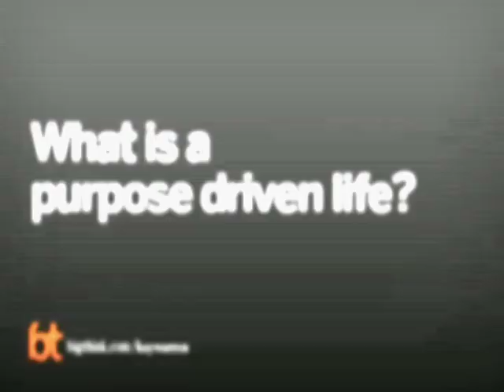What is a purpose-driven life?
When nature calls in micro-gravity, astronauts must answer. Space agencies have developed suction-based toilets – with a camera built in to ensure all the waste is contained before "flushing".Yes, there have been floaters in space. The early days of space exploration were a learning curve!Amazingly, you don't need gravity to digest food. Peristalsis, the process by which your throat and intestines squeeze themselves, actually moves food and water through your digestive system without gravity at all.

MICHELLE THALLER

Dr. Michelle Thaller is an astronomer who studies binary stars and the life cycles of stars. She is Assistant Director of Science Communication at NASA. She went to college at Harvard University, completed a post-doctoral research fellowship at the California Institute of Technology (Caltech) in Pasadena, Calif. then started working for the Jet Propulsion Laboratory's (JPL) Spitzer Space Telescope. After a hugely successful mission, she moved on to NASA's Goddard Space Flight Center (GSFC), in the Washington D.C. area. In her off-hours often puts on about 30lbs of Elizabethan garb and performs intricate Renaissance dances.
 NASA.

TRANSCRIPT:

MICHELLE THALLER: A really fun question is that when astronauts are in space they're not experiencing gravity, so how does digestion work? We sort of think of food moving down in our bodies, it seems that maybe gravity would have something to do with that. The amazing thing is that it really doesn't and this was one of the first things we discovered when we sent animals first and then people up into space. Some people wondered if you could swallow, if you could digest at all without the force of gravity. And it turns out that the act of peristalsis, the way your throat and your intestines squeeze themselves, will actually move food and water through your digestive system without gravity at all and you can even test that with people lying in hospital beds. When you think about somebody that's actually lying down, there's no force of gravity that's pulling food in one direction or the other. The human body is actually pretty good at moving food through without the force of gravity. Now other part of this is what happens when the food comes out the other end, because this is a natural thing that all humans do every day.

Well, you've now reached the wonderful science of space toilets. They actually act with suction. Now if you've ever been to the dentist's office and the dentist wants you to spit and he holds up a little cup with a tube attached to it and there's suction that takes the water down the tube. A space toilet acts very much that way; there's suction, there's a current of air that actually draws the waste down so it can be disposed of. And, honestly, sometimes it doesn't work perfectly. This is one of the things that astronauts have to deal with. When you think about the word 'floater', that has happened, where something escapes and you need to go get it. Some of the worst parts of human space flight in the very early days, like in Gemini all the way back in the 1960s, was people would collect their urine in a little plastic bag and sometimes they broke. So there have been some people up there and some very bad circumstances. Today, the toilet on the space station works very well and suction brings everything down and the best thing I can compare it to is the dentist's spit cup.

They actually have a little video camera so you can see if anything is floating around in the toilet before you get up. Yeah.